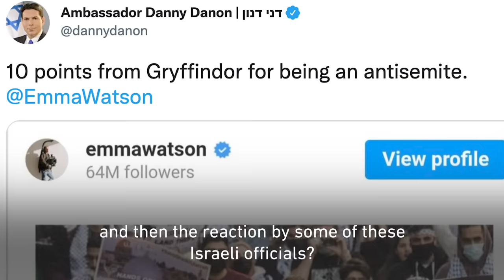‘I support Palestine’: Miriam Margolyes backs Emma Watson over Palestinian solidarity post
‘We have to be able to criticise Israel.’

In an interview with MEE, British actress Miriam Margolyes voiced her support for Harry Potter co-star Emma Watson over Palestine; discussed her life as a Jewish anti-Zionist, and why she thinks the Sydney Festival should be boycotted.